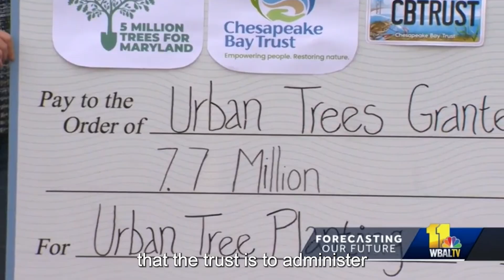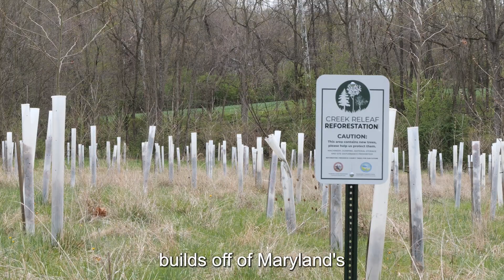Maryland’s 5 Million Trees Initiative (2023)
The State of Maryland recently established a statewide goal to plant and maintain 5 million native trees (5MT) by 2031 as part of the Tree Solutions Now Act of 2021. At least 500,000 of these trees must be planted in urban underserved areas as defined in the legislation. MDE is charged with coordinating the tracking and implementation of 5MT with support from MDNR, MDA, MDOT, and the Chesapeake Bay Trust. Through this interagency and multidisciplinary taskforce, the state can advance its carbon mitigation goals, prioritize environmental equity, and leverage existing state tree planting programs as part of 5MT.

Register your tree plantings at mde.maryland.gov/5MTrack

Media Credits (in order of appearance):
Lisa Robinson of WBAL-TV 11 (CBT Urban Trees Planting Event)
Maryland Department of the Environment
Chesapeake Bay Trust, Urban Trees Grant Program
Defensores de la Cuenca
Maryland Department of Agriculture
Edwin Remsburg (CREP images)